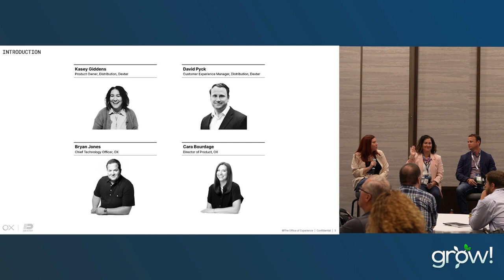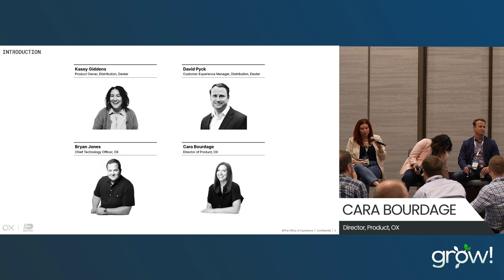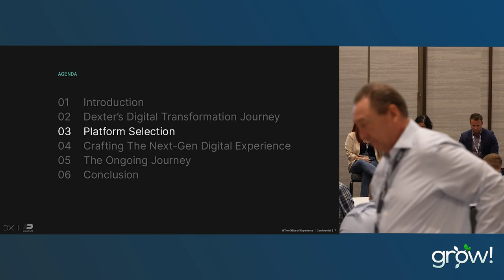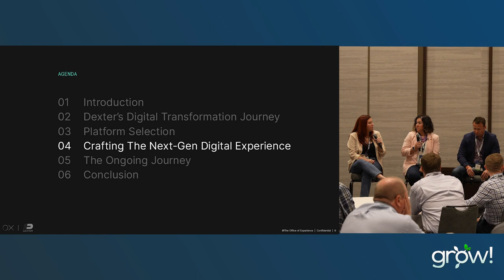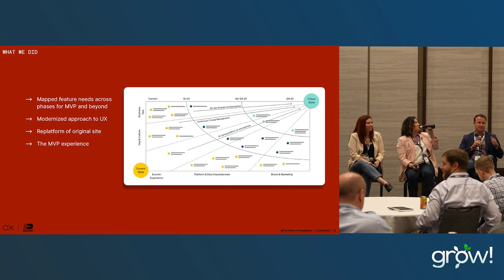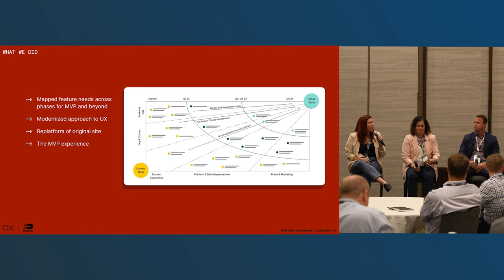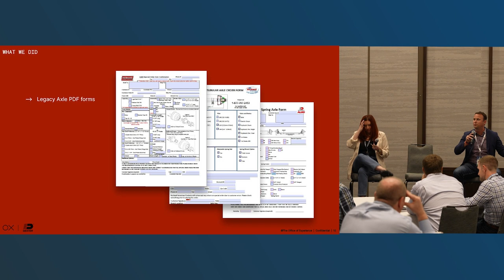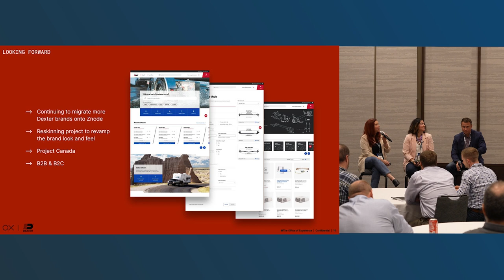Grow! Session: Dexter Customer Story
Kasey Giddens and David Pyck from Dexter and Cara Bourdage from The Office of Experience team up to present Dexter’s ecommerce success story that is driving enhanced customer experiences and freeing up customer service resources.

The presenters shared how Dexter, a leading manufacturer of highly engineered axles, chassis, and other components, is using Znode to build a foundation for ecommerce excellence.